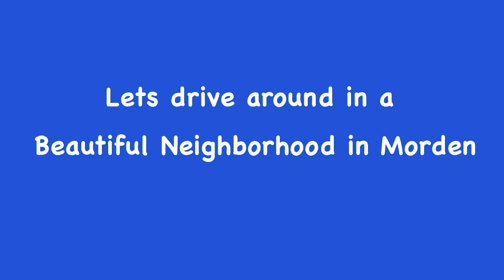Driving around in Fairway Drive Morden | Minnewasta Golf and Country Club | Morden Manitoba